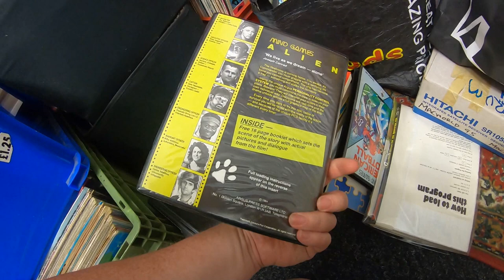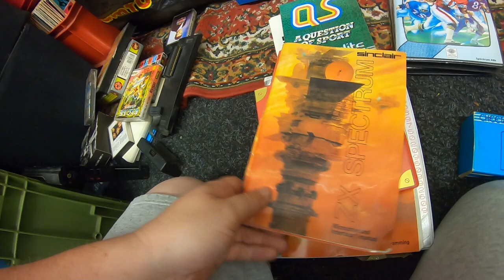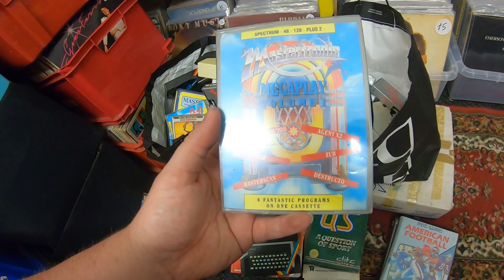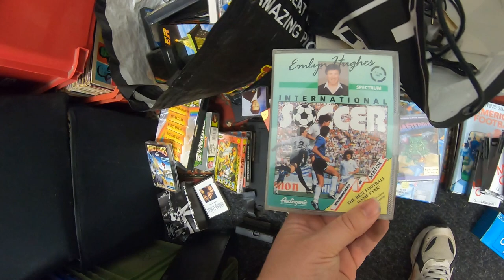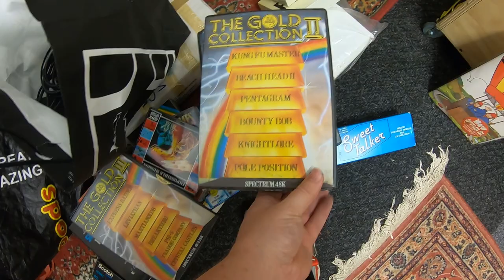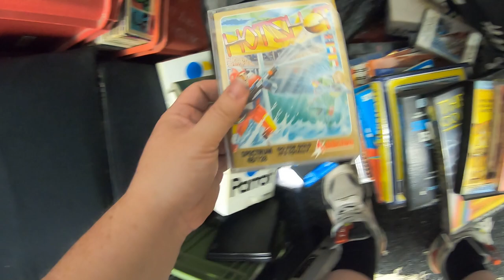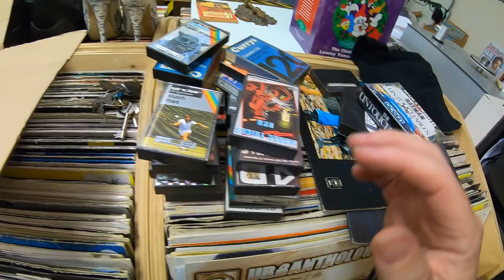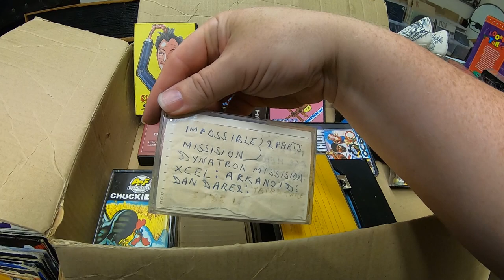ZX Spectrum Sinclair Mega Haul